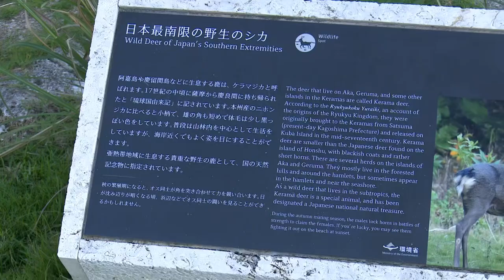第九談 「⛵座間味村後編！アフター・トーク & 阿嘉島・慶留間島上陸！そして○○に出会えるのか！？？With Mitsu！🏝」【🇯🇵字幕👂】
★YouTube字幕設定をオン！★

00:00 Opening
00:18 ロケ振り返り
03:40 未公開シーン：阿嘉島～慶留間島上陸（ゲスト：Mitsu）
09:34 ○○には結局会えた？？
10:46 〆トーク＆次回予告
12:17 Ending

第九談では、在日フランス人YoutuberのMitsuさんと一緒に座間味島を探検したヴァンソンとクリスタルの冒険に振り返り、座間味村の街並み、慶良間諸島国立公園ビジターセンター「青のゆくる館」、シュノーケリング体験でウミガメとの出会い、展望台のと絶景に続き、
阿嘉島、慶留間島に上陸し、あの、有名な生き物を探し求める！しかしそれはいったい、、、見つかることができるのでしょうか！？
ロケの感想や未公開シーンを、お楽しみに！

ゲスト：Mitsu　@Mitsu_off

☆マリンショップハートランド☆
沖縄県島尻郡座間味村座間味105

☆株式会社EGL OKINAWA☆
旅の手配は株式会社EGLOKINAWA～旅のエキスパートがあなたに寄り添って手配を致します。

スタッフ：
企画/原案/構成/プロデュース：ジリ・ヴァンソン
ディレクター/ファーストカメラ：HONSON
ロケ・セカンドカメラ：Alain Roy
編集：HONSON/ジリ・ヴァンソン
イラスト：こじゃまろ

ご協賛：

沖縄～アジア～世界を繋げる旅のエキスパート！ご要望に応じたツアーを手配いたします！

☆株式会社PeaceBirdエンタテイメント☆
小回りの利く映像コンテンツ制作！

☆座間味村観光協会☆
世界が恋する海　座間味村へようこそ！